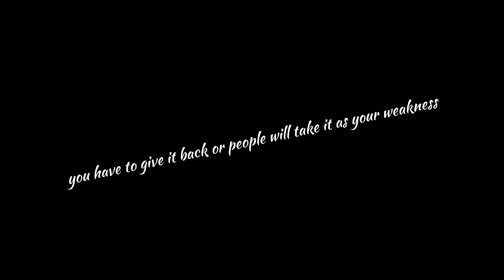Visited Nagpur's biggest indoor stadium